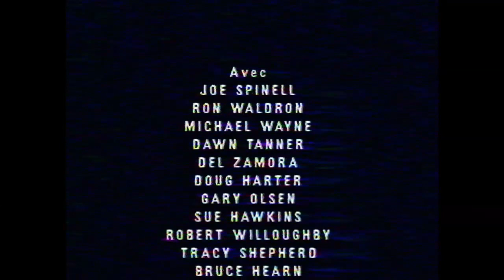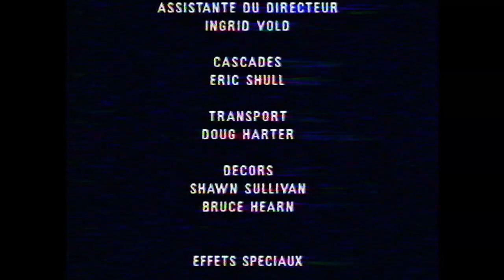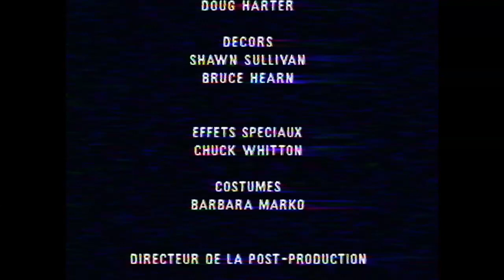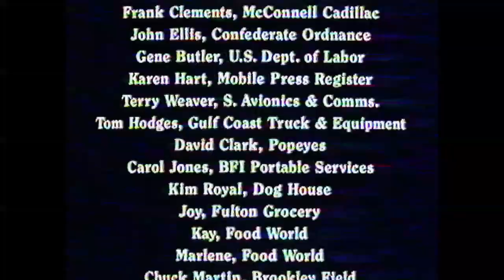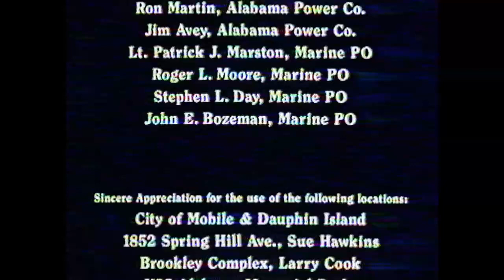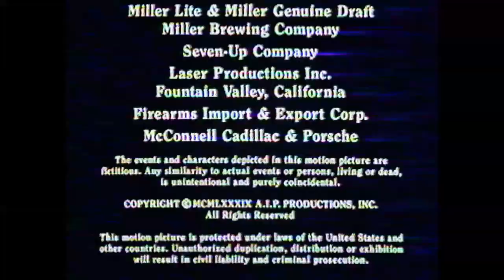📼 RAPID FIRE - VF - film complet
VHS française numérisée par mes soins. Le film en français n'est jamais sorti en DVD.

Résumé : Mustapha Amed, le terroriste le plus dangereux au monde, est libéré d'un navire de l'U.S. Navy par Eddy Williams, un combattant hors paire adepte de violence extrême, grâce à une nouvelle arme d'une puissance de feu d'un niveau encore jamais atteint, le Rapid Fire. Pour les retrouver, les autorités s'adressent à un ancien des forces spéciales, Mike Thompson, qui voue une haine féroce à Williams. Une lutte à mort commence.

Ron Waldron : Mike Thompson
Michael Wayne : Eddy Williams
Del Zamora : Mustapha Amed

Film de Michael  David A. Prior (1989)